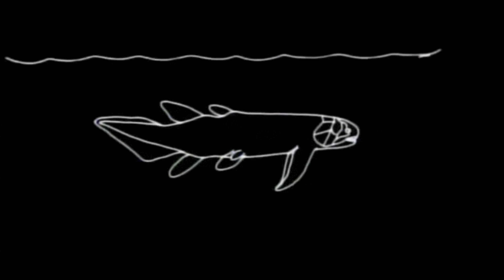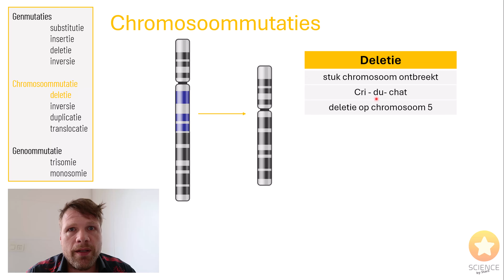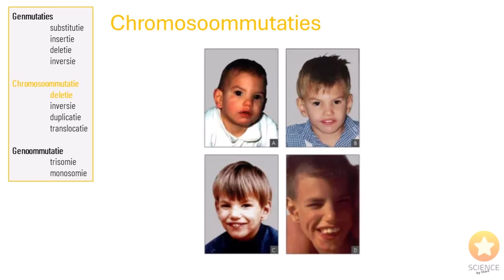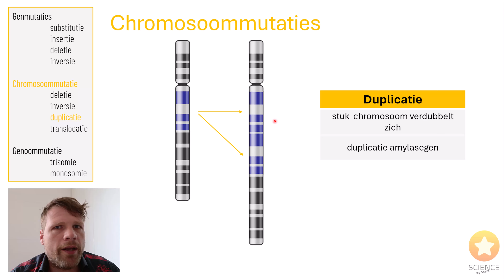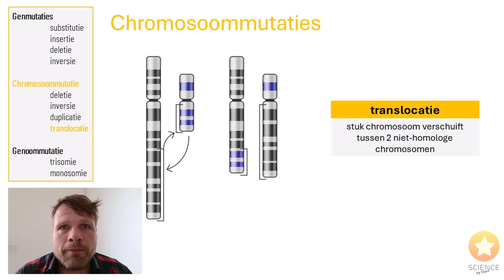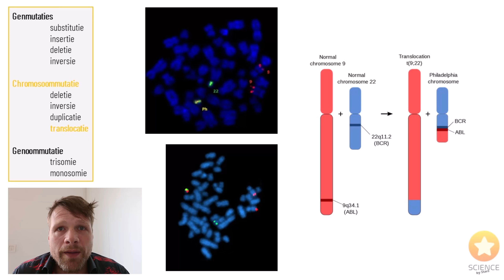Chromosoommutaties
Steun ons! ❤️

Een lessenreeks over mutaties. In deze les chromosoommutaties, waarbij deletie, inversie, duplicatie en translocatie aan bod komen. Ziekten zoals cir-du-chat, duplicatie van het amylasegen en philadelphiachromosoom worden als toepassing gezien.